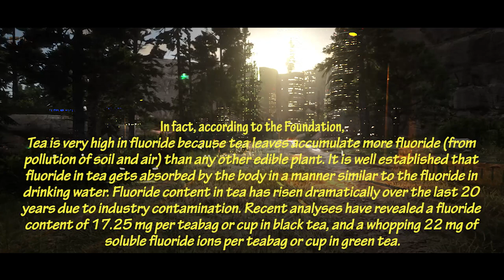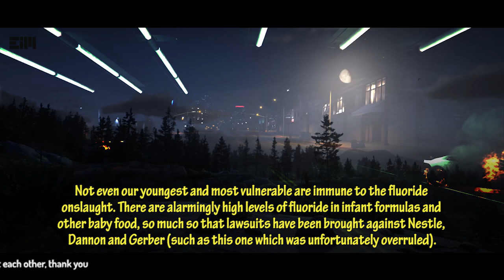SURVIVAL MODE! HOW TO KEEP YOUR FAMILY ALIVE AND HEALTHY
F0r th3 N3w W0*ld 0*d3r c0n5p1*4t0rs, fl*0rid3 must be s0mething like **\11. It s33ms t0 b3 b3hind 3v3ryth1ng. It s33ms t0 b3 a lynchp1n h0ldlng up a b3d 0f li3s.